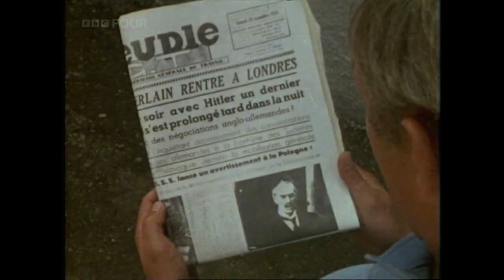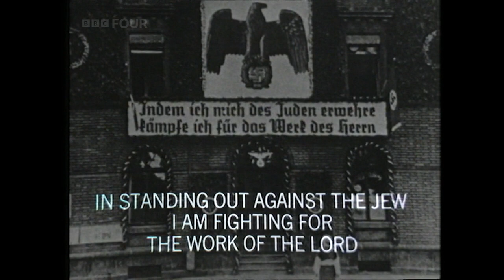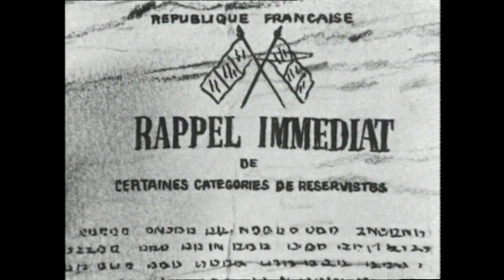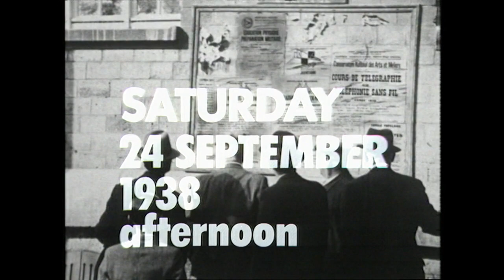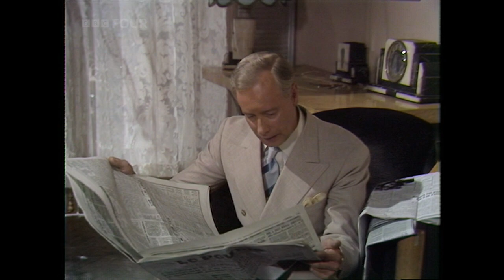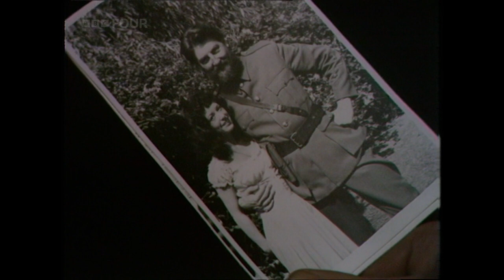The Roads to Freedom (BBC) Episode 7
Uploaded for non profit educational purposes only. I do not own the work, all rights to the BBC.